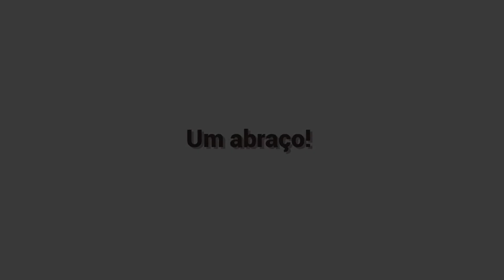Top 10 de 2021 - As músicas mais tocadas no ano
10: BTS - Butter
09: Joel Corry - Head & Heart
08: Olivia Rodrigo - Deja Vu
07: Harry Styles - Golden
06: BENEE - Supalonely
05: Bruno Mars - Leave The Door Open
04: The Weeknd - Blinding Lights
03: Justin Bieber - Peaches
02: Tiësto - The Business
01: Doja Cat & SZA - Kiss Me More